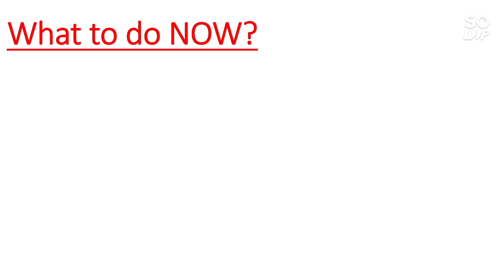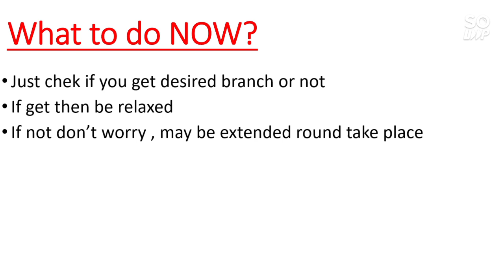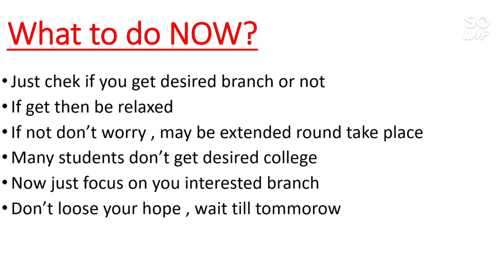Comedk 2020 Round 3 allotment done | What to do next ? | Good or bad college | Comedk2020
Comedk 2020 Round 3 allotment done | What to do next ? | Good or bad college | Comedk2020 | Take admission or not

( Final seat matrix for 3rd round comedk2020)

( Final vacant seat before 3rd round phase 2 )

(Comedk new seat matrix after round 2 decision making)

(Comedk round 2 cutoff and expected cutoff for 3rd rounnd)

( Comedk counselling 2020 CAMPAIGN for vacancy )

(College review top 3 college under comedk)

(Round 1 allotment comedk counselling 2020)

(Top 10 Exam other than JEE)

(Top 10 College Under Upsee/Uptu , Placement , package , Fee )

(Marks Vs Rank UPSEE/UPTU 2020)

(Top 10 College Under GUJCET(Gujrat)

(Marks vs percentile vs Rank Gujcet2020)

ComedkCounselling2020 comedk2020 ComedkRound3 Comedk2020 Round3Cutoff